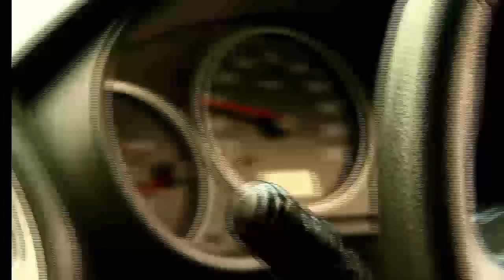Adam Lambert - Heores of Lalor (Official Music Video)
Adam Lambert Rules!!

Directed by Andy Johnston

Nicholas  Petkovski

Vitale Johnston

Special thanks to Big Chunk Productions

All credit to Adam Lambert and Sony records for the song!